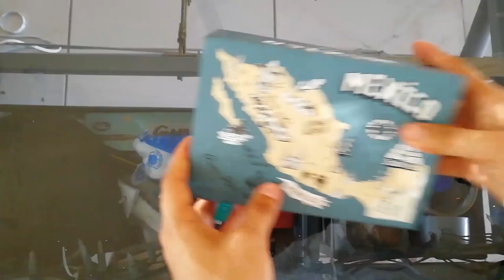Adidas SEELEY personalizados | Custom adidas 👟🖌️🎨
En el vídeo de hoy personalizo unos adidas Seeley, de la maneras mas fácil que de puede hacer. espero que les guste y que estén en paz con su cuarentena, recuerden lavarse las manos.